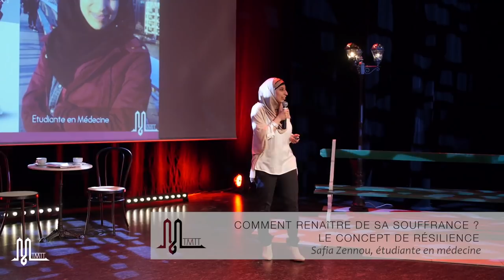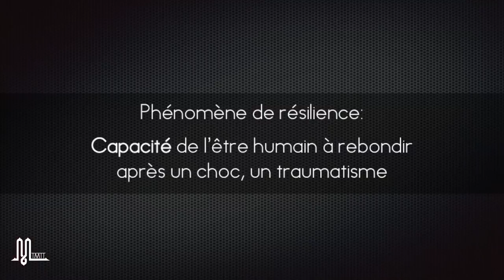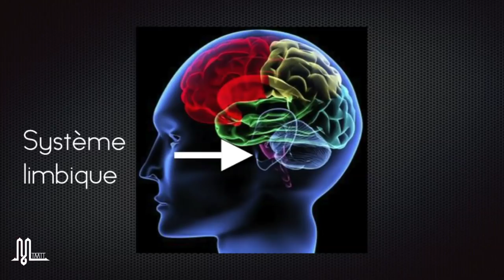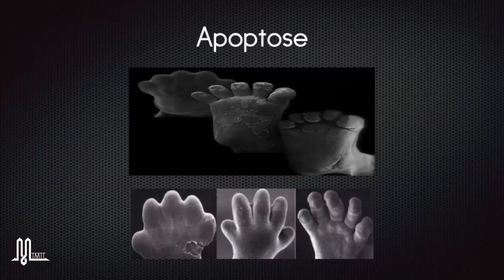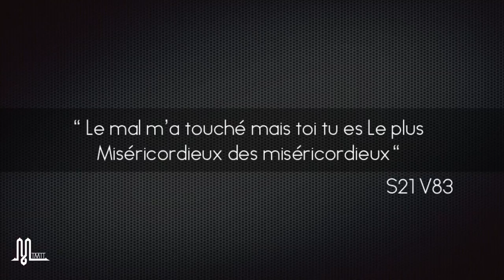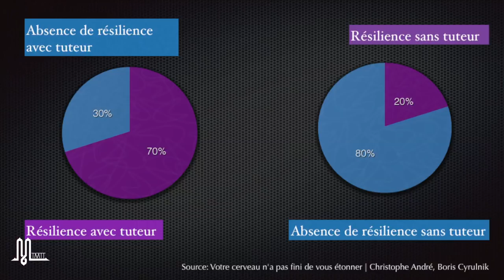Renaître de sa Souffrance | Safia Zennou | ℳ-TALKS #1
ℳ-TALKS #1 | Un Nouveau Souffle

Safia Zennou…

... ne baisse pas facilement les bras. Dans ce Talk, elle nous explique qu'il y a encore 20 ans on ne savait pas que les cellules du cerveau se reproduisaient. Aujourd'hui on en est sûrs: pas de déterminisme biologique. On ne naît pas idiot; on le devient…éventuellement.

Il y a quelques années, à 21 ans à peine, Safia Zennou organise sa première conférence dans une mosquée de la région lyonnaise, en mêlant ses deux passions: la médecine et la spiritualité. Elle continue dans cette voie et nous éclaire sur notre fonctionnement neurologique et psychologique, tout en y rattachant les concepts de foi et de transcendance. Très active malgré ses études en médecine, elle vient nous exposer ici le concept de résilience...

A voir en HD, Enjoy!